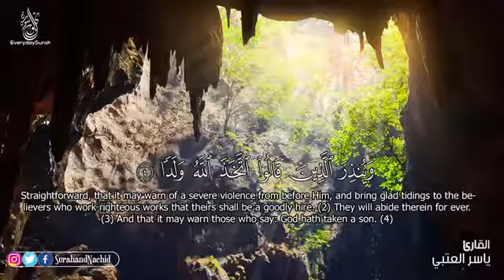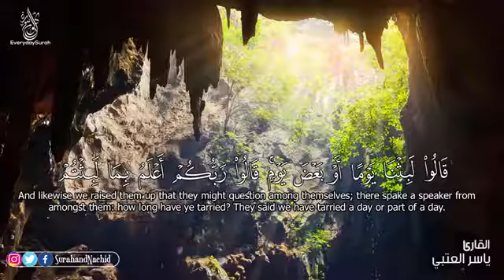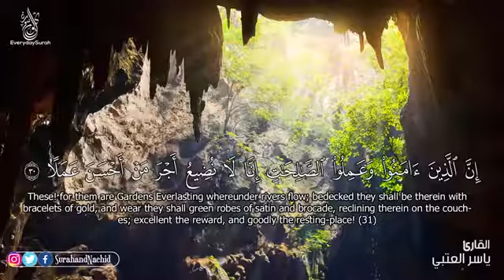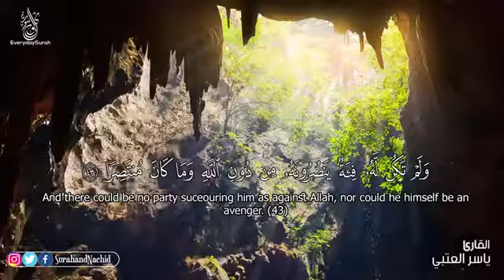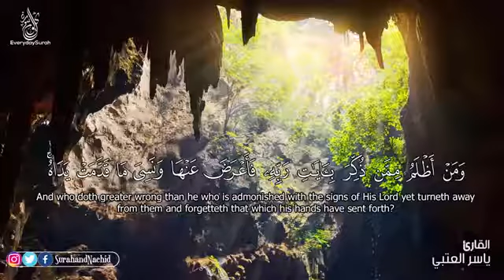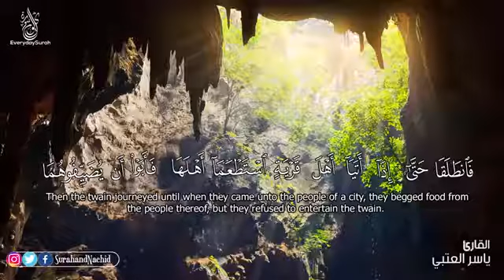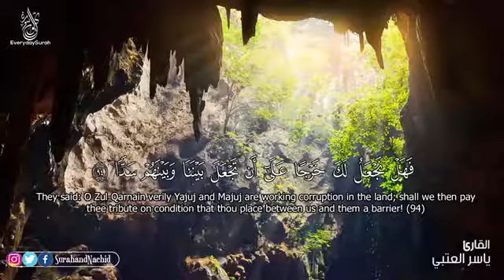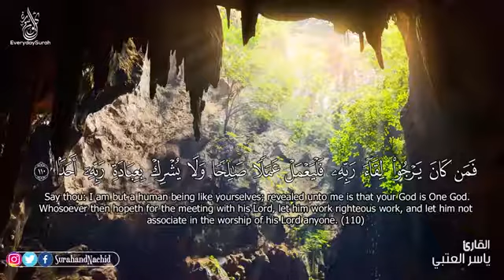سورة الكهف كامله تلاوة تريح القلب💚القران شفاء الروح 💚 سبحان من رزقه هذا الصوت ياسرالعتبي HD